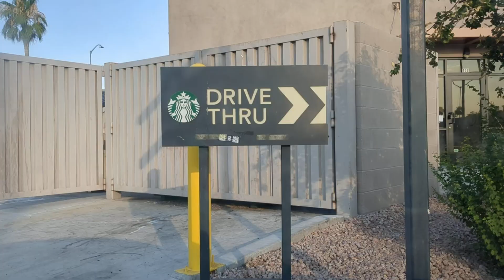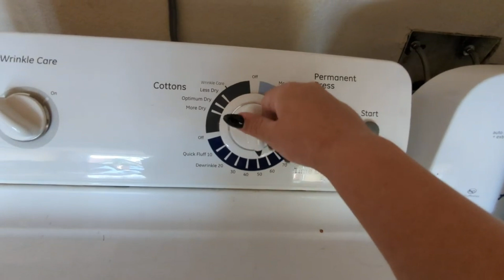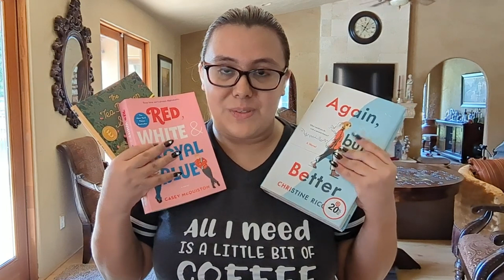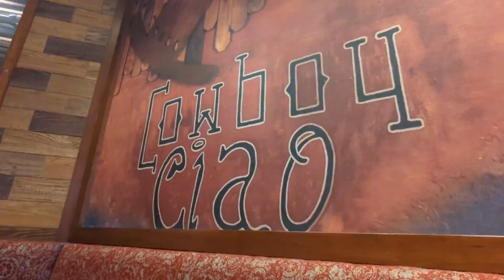summer diaries ep. 1: pack with me to go to London, essentials for a long flight + locked out!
Summer is here and so is a new summer diaries series on this channel! My mom and I are doing summer right with a trip to London with a full itinerary! This will include great tourist attractions, tours, and a Stray Kids appearance at Hyde Park!! It is going to be so much fun and I cannot wait to bring you guys along for the full experience.

Day 1 (ish)- travel day

Today is all about travel complete with day of last minute packing, triple check on lists of essentials, chaotic vlogging, getting locked out of the house and a not so close call for flight departure!